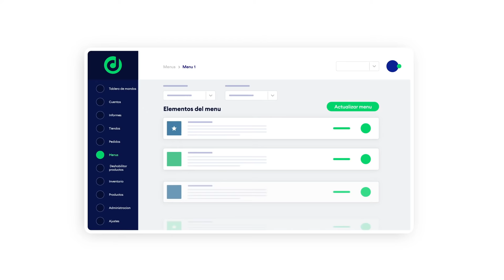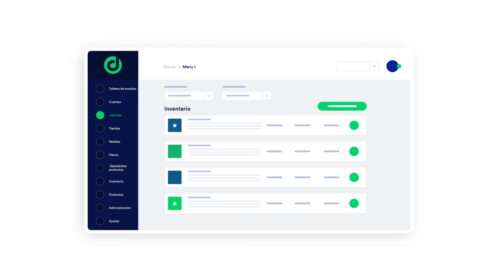Streamline Your Restaurant Orders with Deliverect's Seamless System!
Whether you run a cozy café or a bustling restaurant, Deliverect simplifies online order management, letting you focus on your business and customers. Seamlessly integrating orders from top food delivery channels (Uber Eats, Deliveroo, DoorDash, Just Eat, and more), Deliverect empowers over 45,000 eateries and supermarkets worldwide. Trusted by industry giants like Taco Bell and KFC and local gems, Deliverect enhances service efficiency and elevates customer experiences.

Reach the next level of efficiency with Deliverect.

Ya sea que dirijas una acogedora cafetería o un restaurante concurrido, Deliverect simplifica la gestión de pedidos en línea para que te concentres en tu negocio y clientes. Integrando sin problemas pedidos de los principales canales de entrega de comida (Uber Eats, Deliveroo, DoorDash, Just Eat, y más), Deliverect potencia a más de 45,000 restaurantes y supermercados en todo el mundo. Con la confianza de gigantes como Taco Bell y KFC, así como pequeños tesoros locales, Deliverect mejora la eficiencia y eleva la experiencia del cliente. Únete al grupo de negocios satisfechos.